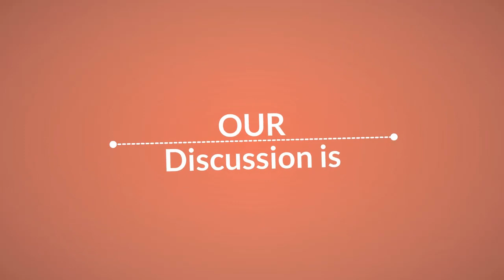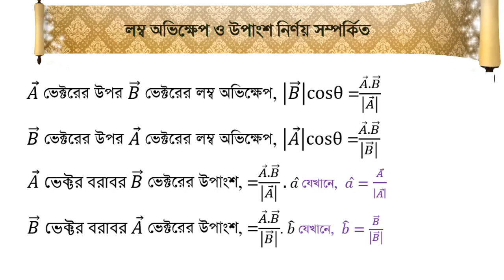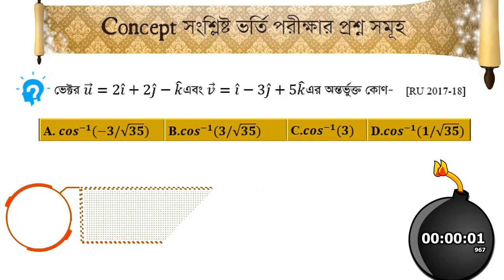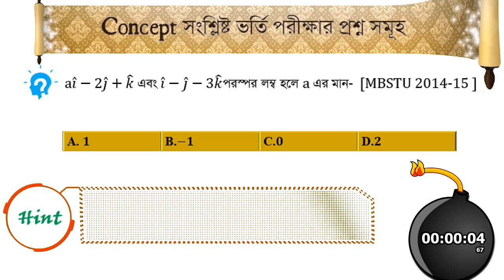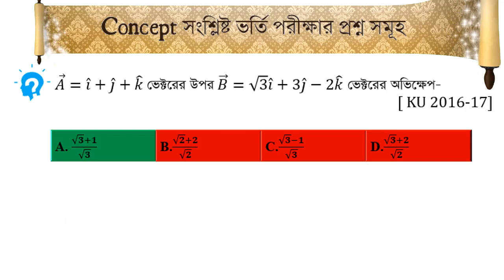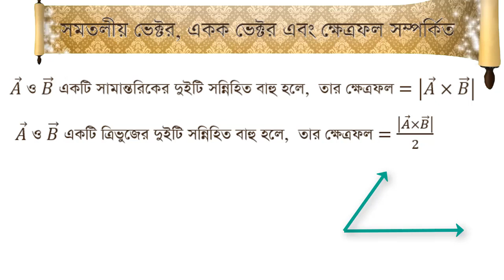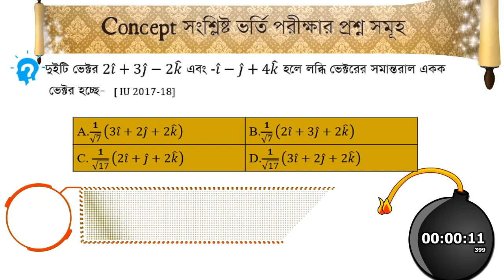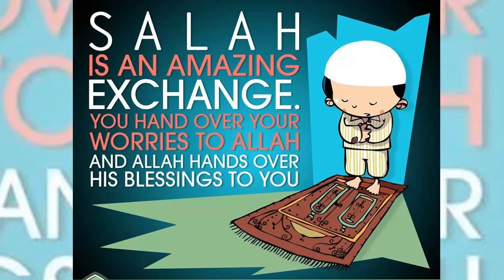Vector: Admission test math class| HSC MCQ এবং ভর্তি পরিক্ষা প্রস্তুতি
Power Mathematics: Special math class on chapter 2: vector. Complete Solution of M.C.Q. for admission test preparation and HSC Exam. This video will help intermediate/ college students to complete du admission preparation, ju  admission preparation, cu admission preparation, ru admission preparation and other universities as well. Special features of this video:

🔥 Two mini-test at the beginning of the video and end of the video to justify improvement.
🔥 Concept-wise explanation of whole chapter.
🔥 Sufficient exercise to improve performance.
🔥 This One video cover full chapter 1: Vector.

You may also find me in social media.